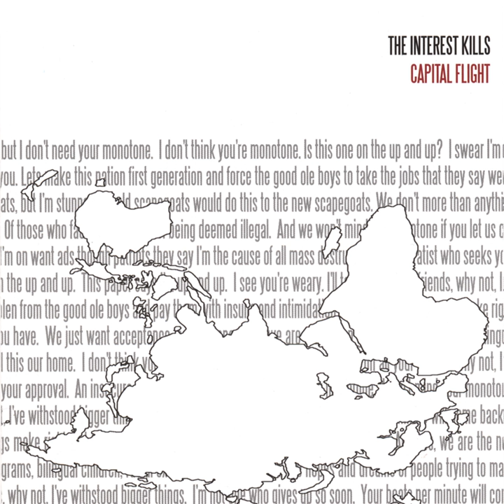The Pursuit of Accumulation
The Pursuit of Accumulation · The Interest Kills

Capital Flight